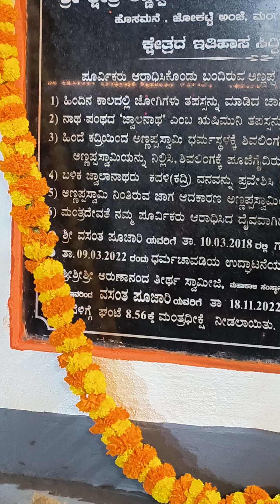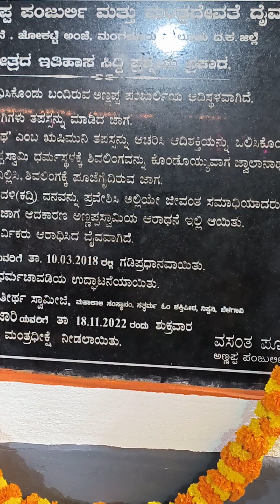16 March 2024